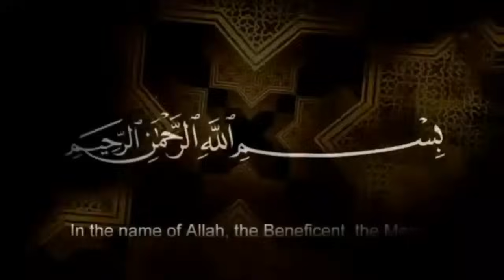Jashan Hazrat Ghazi Abbas Alamdar | Allama Syed Ali Hussain Madni | Imam Ali Naqi Tv